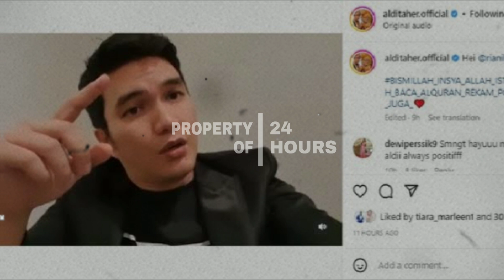HARI INI !! INILAH JUMLAH MAHAR DARI RIAN IBRAM SAAT MEMPERSUNTING DEWI PERSIK